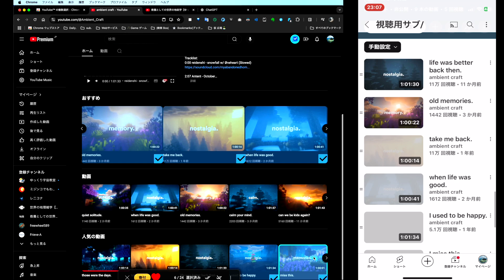YouTube™ の複数選択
[デスクトップOS用 ]

以前使用出来ない状態は改善され, 現在インストール後，問題なく使用できるようになっています．

画面を２つ並べて操作しています，左はPCのGoogleChrome, 右はiPhone 📱